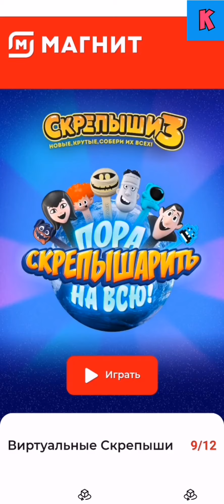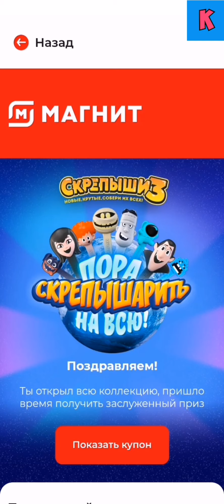КАК ПОЛУЧИТЬ КОД ДЛЯ СКИДКИ 66% ЧТОБЫ ПОЛУЧИТЬ НАБОР СО СКРЕПЫШАМИ ПОЛНАЯ КОЛЛЕКЦИЯ COOL KUBER